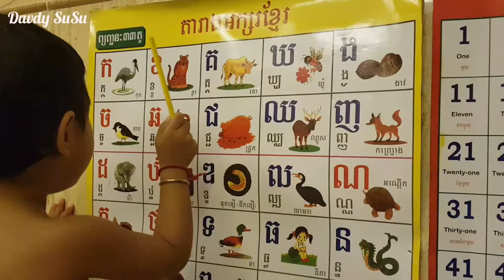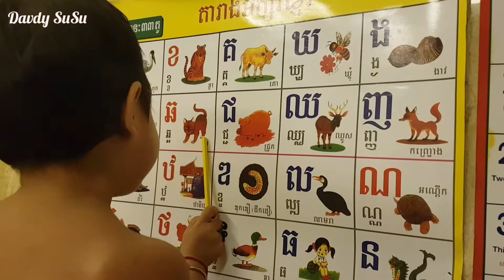My family is love and my family is my life